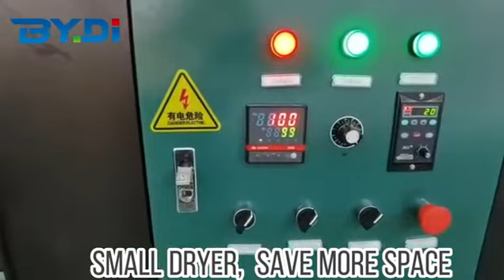How to print the kintted fabric ?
Starefire with 8 head by different Inks for different meterials, such as cotton , polyester, linen, silk,good permeability, fast finishing.